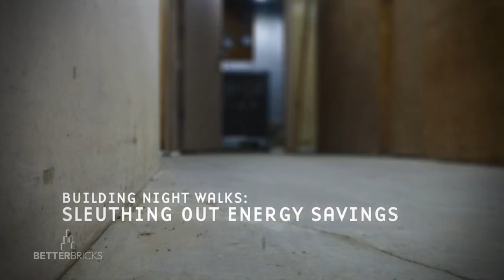Building Night Walks: Sleuthing Out Energy Savings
Property management teams tend to focus on operations when the building is occupied and experiencing normal conditions. But for the majority of the year -- likely between 5,000 and 6,200 out of 8,760 hours -- buildings are unoccupied. How do building systems truly operate during this time? Periodic "Night Walks" are the key to finding out. They can reveal a myriad of operational issues that could be costing energy, money, time, and tenant comfort. Quite often, these issues are easily addressed, providing the opportunity for immediate energy efficiency and building performance improvements.